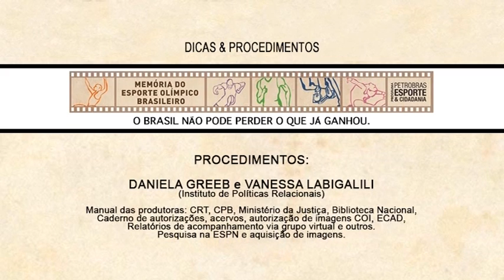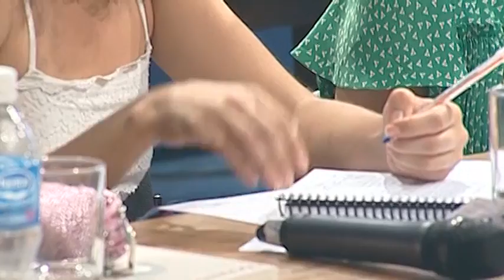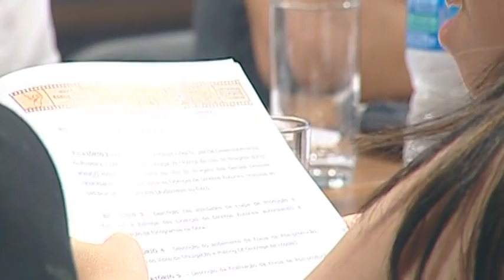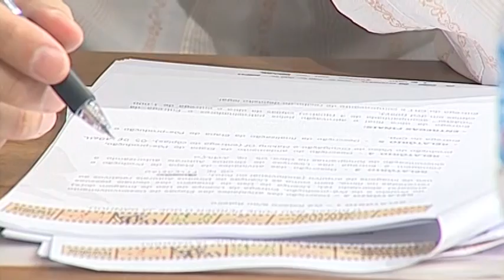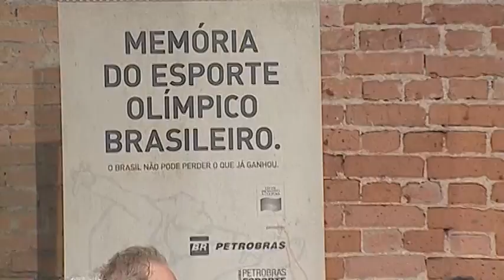Dicas e procedimentos - Parte 1